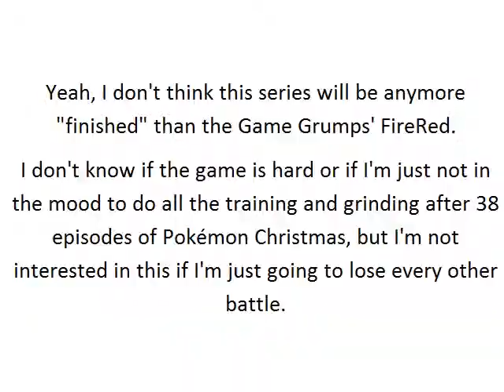MarioMon - Part 3 - Boulder-Mushroom Badge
I really wish this guy had gone through the effort of changing anything OTHER than the Pokémon... hmm, maybe I should make an upgraded version to this hack. Oh wait, I have no idea how.